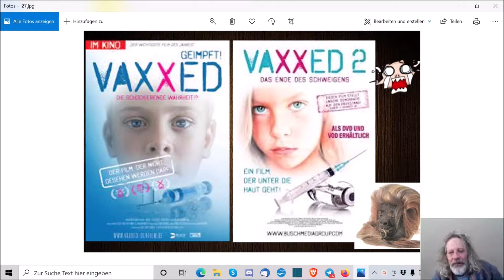„Vaxxed 1 & Vaxxed 2!!!“ ...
:Martin :Kröhn
c/o :Jutta :Rahner
Finkenstraße 6
76829 Landau

10.000 Dank im Voraus …